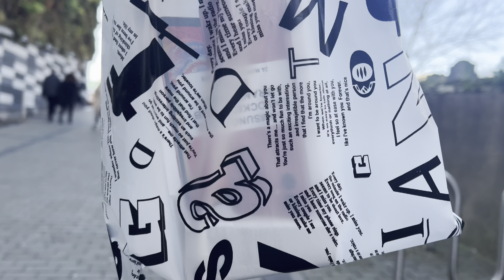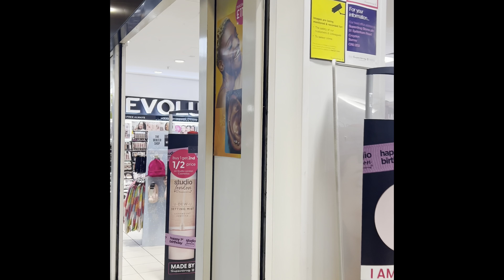Tara mamasyal tau at bili ng bagong phone at road trip